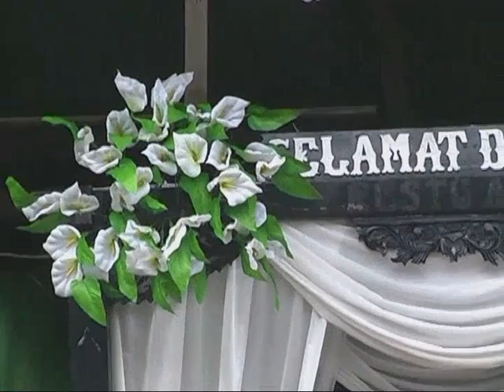SELORETNO tahun 2010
SELORETNO sidomulyo lampung selatan 21juni 2010
video ini adalah intro dari acara resepsi yang sengaja admin simpan sebagai dokumentasi.
Jika mungkin ada yang mengenali video konten ini dan ingin menonton versi fullnya, silahkan hubungi admin melalui  WA 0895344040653.